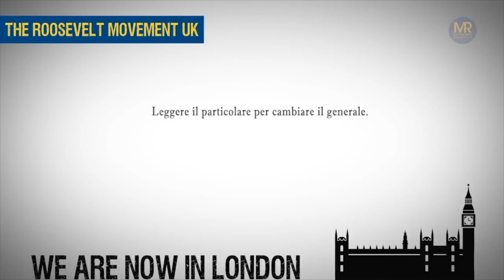Il Punto di Vista Rooseveltiano - Sarà davvero una proposta democratica e progressista? - 28.02.17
Valutazioni sulla credibilità della nuova formazione politica: Articolo 1 - Movimento democratici e progressisti.